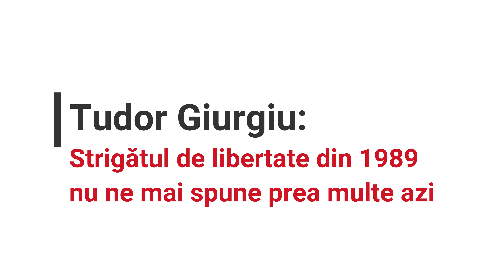Tudor Giurgiu: Strigătul de libertate din 1989 nu ne mai spune prea multe azi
Sibiul este orașul cu cei mai mulți morți înregistrați la Revoluția din 1989, raportat la populație: 99 de decese. Se adaugă peste 300 de răniți.

Și încă câteva sute de oameni ținuți în arest, într-un bazin de înot, timp de o lună, deci mult după căderea lui Ceaușescu, fiind considerați teroriști.

Confruntarea sângeroasă a avut loc în momentul în care o unitate de miliție a devenit ținta unui asalt violent care a degenerat într-un schimb de focuri între soldați, milițieni, securiști și civili.

Toți erau informați sau credeau că luptă cu teroriștii. Filmul „Libertate”, regizat de Tudor Giurgiu, abordează acest eveniment ciudat și inutil de violent, marcat de haos, confuzie și incompetență.

Pelicula, deși de ficțiune, este aproape un documentar, regizorul documentându-se peste 2 ani și jumătate pe subiect.

Cum s-a ajuns ca sute de oameni să fie ținuți prizonieri o lună într-un bazin? De ce au murit atât de mulți? Dar, mai ales, ce mai înseamnă astăzi libertatea câștigată în 1989?

Tudor Giurgiu răspunde într-un interviu-eveniment, acordat PRESShub.